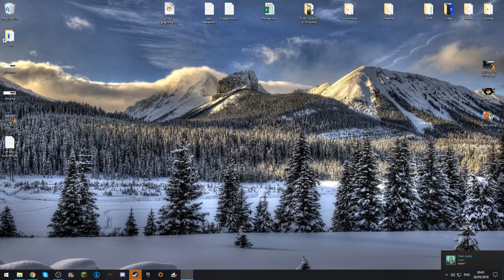130 Frag CSGO Footage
Full footage for the edited video montage: "130 Frag CSGO Montage"